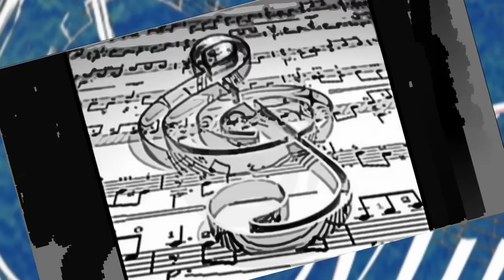ESSENZE MUSICALI - Musica matrimonio Sardegna- by Fabio Pitzalis & Juri Deidda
Essenze musicali è un connubio a due voci: voce e sassofono si fondono in uno spettacolo  permeato da molteplici stili  ed influenze  traendo ispirazione  da generi che spaziano dal rhythm and blues, al rock , al Jazz, alla bossanova, swing, fino ai grandi successi della musica pop internazionale e italiana.
Grandissimi successi reinterpretati ed arrangiati con eleganza e raffinatezza.
Il progetto, nato dall' incontro di due  musicisti, Juri Deidda  ai sassofoni e Fabio Pitzalis alla voce e al piano è in continua evoluzione ed è in grado di poter soddisfare pienamente le molteplici esigenze e i più variegati gusti nell' ambito dell' intrattenimento musicale, riuscendo ad essere, a seconda degli eventi,  spettacolo o accompagnamento musicale in grado di garantire la giusta colonna sonora.